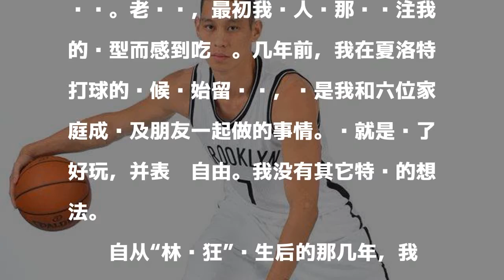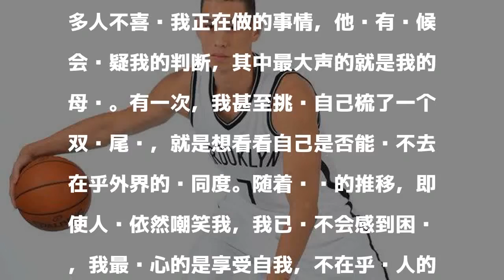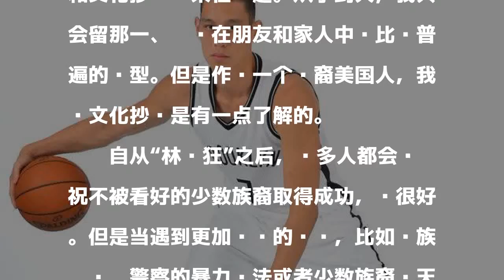书豪谈梳脏辫:做自己!亚裔美国人需要更多同情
北京时间10月5日，据美媒体报道，近日，篮网队的华裔控卫林书豪以一头脏辫造型示人，并引起热议。对此，书豪在《球员论坛》上撰写了一篇文章，并解释了他为什么要梳脏辫。

發表評論評論如下。